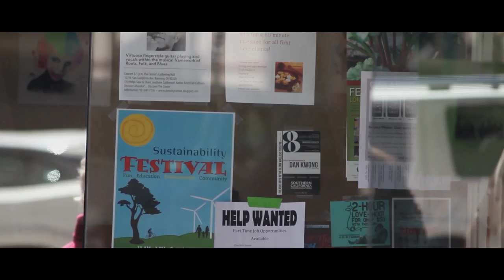Backwards Car Films Demo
Welcome to Backwards Car Films! We are an award-winning independent film and digital media production company, producing high quality films with an emphasis on stretching a dollar.

More available at Backwardscar.com